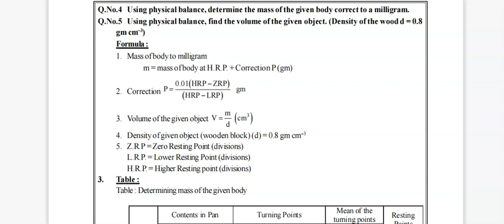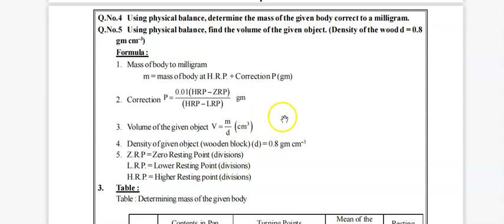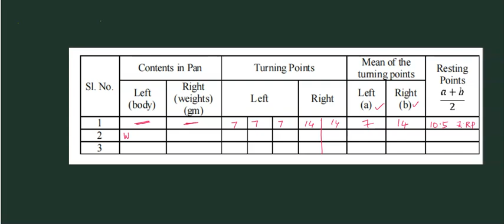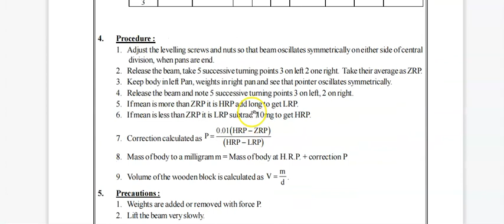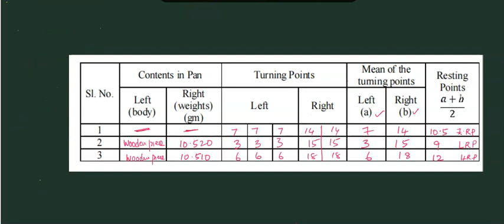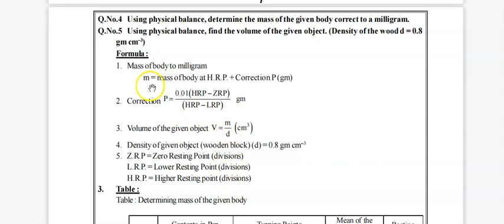PHYSICAL BALANCE - CHEAT CODES FOR INTERMEDIATE PRACTICALS IN AP AND TELANGANA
This video is for those people who are studying Intermediate in Andhra Pradesh and Telangana who are appearing for practicals in AP and Telangana.